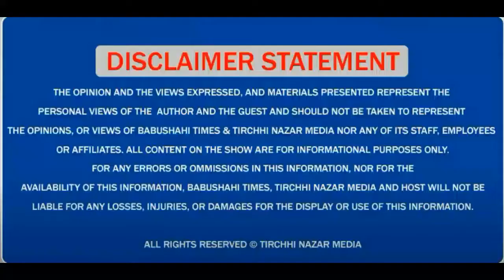ਐਂਬੂਲੈਂਸ ਵਾਲੇ ਕਰਮਚਾਰੀਆਂ ਨੇ ਫੁਹਾਰਾ ਚੌਂਕ ਪਟਿਆਲਾ ਵਿਚ ਦਰਜਨਾਂ ਹੀ ਐਂਬੂਲੰਸਾਂ ਲਗਾ ਕੇ ਰੋਡ ਕੀਤੀ ਜਾਮ